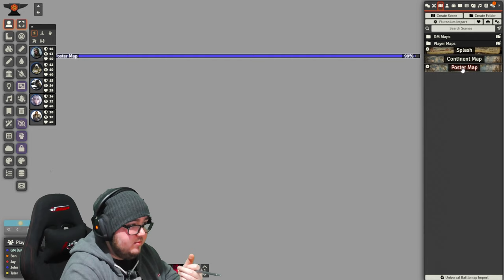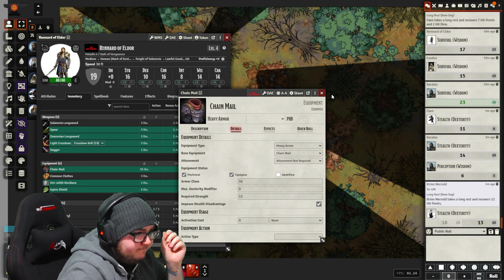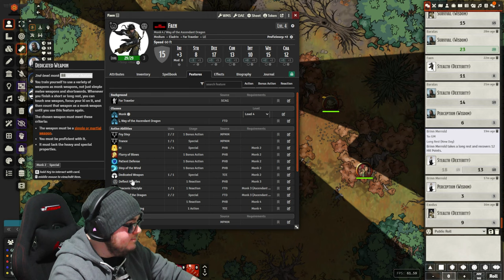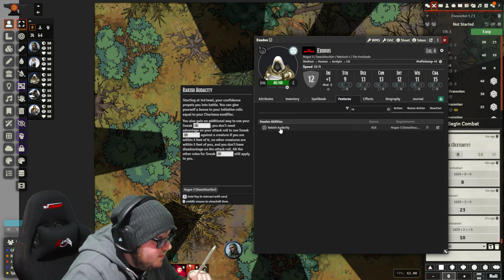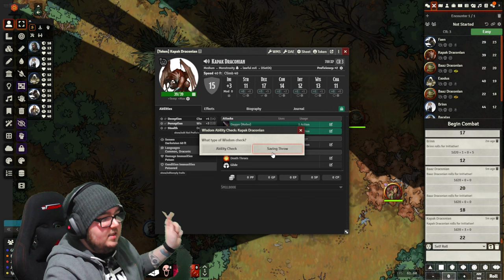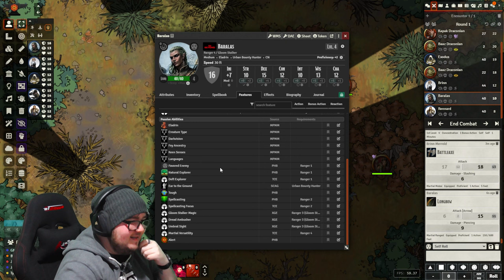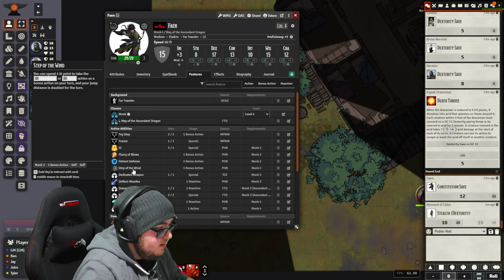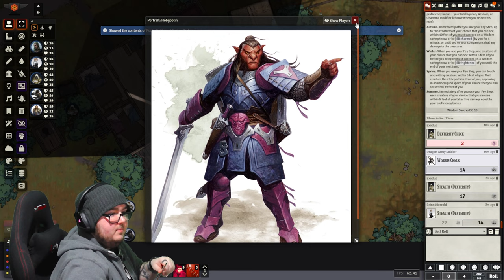Dragonlance: SotDQ - Session 6 - Missing Scouts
Don't let your fears take control,
I can finally hear her message loud and clear
Hold on, my dear, I'm coming home

As things progress in the city of Kalam, the Savriors of Vogler were charged with their first mission as a taskforce: Retrieve Tatina Rookledust - a gnome 12 miles south of Kalaman. Get information from her and try recruit her.

The party moved forth, out into Nightlund and came across some bandits. It was A rainy showdown that caused many issues for everyone but the bandits were felled and the party moved forth. As they arrived at thier destination they saw a house besieged by goblins...

After the goblins became the new tarmac Tatina invited the party in where she told them about her new contraption. She also told them about the "weed Burning" device she had created in the shape of a dragon. After hearing how it was used, she gladly followed the paty back to Kalaman.

Whilst in Kalaman the party got their new orders and took care of bussiness.
Faen became Kalamans richest Soldier
Baralas bought some Arrows
Melino bewed Potions
Rennard & Brinn spent time at the castle

Find me here:
TW: @ItsScottish